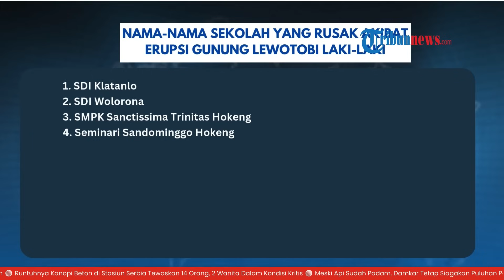Jumlah Korban Jiwa Erupsi Gunung Lewotobi Laki-laki Jadi 10 Orang, Kepala BNPB Terbang ke Flores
TRIBUN-VIDEO.COM - Jumlah korban jiwa akibat erupsi Gunung Lewotobi Laki-laki di Kabupaten Flores, Nusa Tenggara Timur kini bertambah menjadi 10 orang.

Hal ini disampaikan oleh Kepala Pusat Data, Informasi dan Komunikasi Kebencanaan BNPB, Abdul Muhari dalam konferensi pers, Senin (4/11) di Jakarta.

Abdul Muhari mengatakan, jumlah tersebut berdasarkan data pada pukul 10.20 WIB.

Adapun sebanyak sembilan jenazah sudah dievakuasi, sedangkan satu orang masih menunggu petugas karena tertimbun material dan reruntuhan.

Sementara itu, terkait korban luka BNPB masih melakukan pendataan termasuk korban hilang.

BNPB masih menunggu laporan dari masyarakat yang merasa kehilangan.

Status darurat saat ini juga telah ditetapkan oleh pemerintah daerah setempat.

Erupsi gunung ini berdampak di tujuh desa di dua kecamatan yakni Kecamatan Wulanggitang dan Kecamatan Ile Bura.

Total ada 2734 KK yang terdiri dari 10295 jiwa yang terdampak.

Beberapa dari mereka sudah dilakukan evakuasi.

Kepala BNPB Letjen TNI Suharyanto dijadwalkan akan terbang langsung ke Flores untuk memimpin langsung penanganan darurat di lapangan.

Abdul Muhari meminta masyarakat setempat untuk tidak kembali atau berada dalam radius tujuh kilometer dari puncak gunung.

Hal ini dilakukan untuk mengantisipasi kejadian serupa.

Terlebih saat ini aktivitas Gunung Lewotobi Laki-laki masih cukup aktif.

Pusat Vulkanologi dan Mitigasi Bencana Geologi saat ini telah meningkatkan status Gunung Lewotobi Laki-laki dari level III atau siaga menjadi level IV atau awas.

Sebagai informasi, Gunung Lewotobi Laki-laki mengalami peningkatan aktivitas vulkanik sejak Rabu (23/10) hingga Minggu (3/11) pukul 00.00 Wita.

Gunung Lewotobi Laki-laki kemudian meletus pada Senin (4/11) pukul 00.30 Wita.

Para korban jiwa meninggal dunia akibat tertimpa batu berukuran besar dari puncak gunung yang kemudian menerjang rumah warga.

Saat ini tim SAR masih fokus melakukan pencarian di puing-puing rumah warga.

(TribunVideo.com)

Artikel ini telah tayang di Pos-Kupang.com dengan judul UPDATE Korban Gunung Lewotobi Laki-laki Meletus, BPBD Flores Timur: 10 Orang Meninggal,

Program: Breaking News
Host: Fransisca Krisdianutami Mawaski
Editor Video: Januar Imani Ramadhan
Uploader: Bintang Nur Rahman